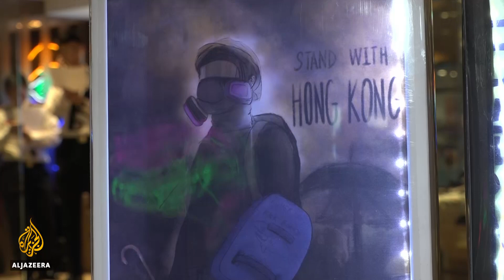Hong Kong cancels Chinese New Year celebrations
People in Hong Kong are preparing to celebrate the Chinese New Year.
Fearing continued anti-government unrest, authorities have cancelled some of the main events.
They have also banned the sale of items with any political messages.
But that is unlikely to stop some people.
Al Jazeera's Sarah Clarke reports from Hong Kong.